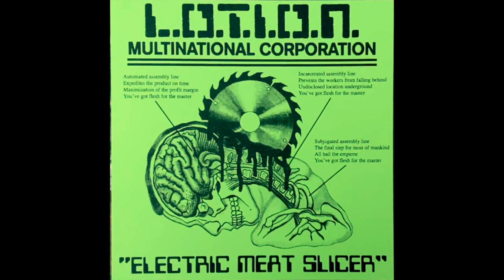L.O.T.I.O.N. Multinational Corporation- Electric Meat Slicer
2020 self released flexi available soon.